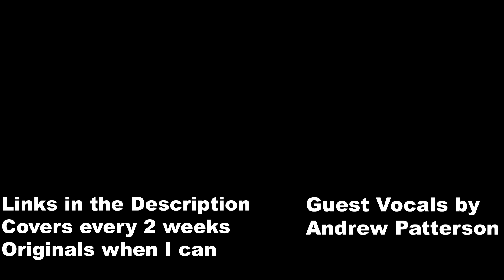Baby Shark (Cover by Tre Watson and Andrew Patterson)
🔥🔥🔥GET THAT FIRE!!!🔥🔥🔥

I'm going to shitpost until I die and none of you can stop me.

Tre Watson's Metal Cover of Baby Shark